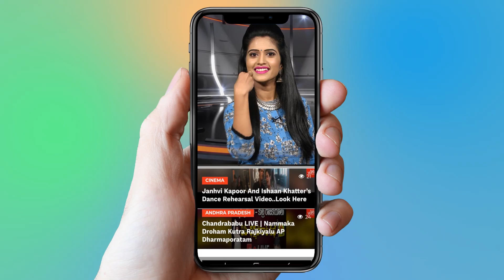Vinaya Vidheya Rama Closing Collections | Ram Charan Box Office Stamina | YOYO Cine Talkies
Vinaya Vidheya Rama Closing Collections,
 Ram Charan Box Office Stamina,